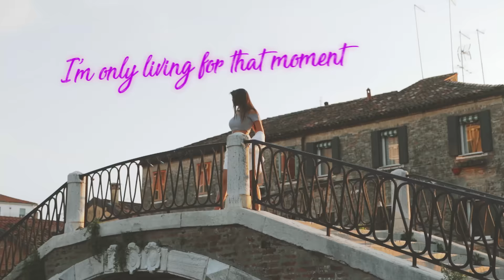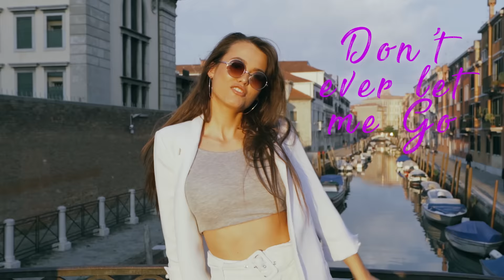Harrison - In My Bloodstream (Official Lyric Video)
Having announced his own record label Outlaw Records in March this year, talented British Dj & Songwriter Harrison has returned with a brand-new track, ‘In My Bloodstream’. Having previously featured on tracks with top-tier names in the industry including the ULTRA-premiered ‘Earthquake’ with Hardwell this year, these releases have collectively amassed millions of Spotify streams between them, this new single is Harrison at his best as he continues to forge a path of individual flair that lets his talents shine, with previous Outlaw releases receiving support from Bingo Players, Judge Jules and Futuristic Polar Bears, ‘In My Bloodstream’ gets poised for even more explosive significance.

The track features both the gorgeous vocals and talented production efforts of head honcho Harrison, amounting to a soulful house track which is bound to impress across the industry. Opening as a slow pop number, it elevates through a staccato build-up supported by RnB influences and leads to a groovy sound. An impressive falsetto chorus contrasts with a darker, heavy underlying bass as the track undulates its way to conclude itself as a sure club favourite – Harrison remains one of the Uk’s best kept secrets in original songwriting and production.

With previous work receiving support from the likes of W&W, Tiësto and Dimitri Vegas & Like Mike, Harrison is no stranger to impressing the heavyweights of the dance scene, and his newest effort is only set to see his success soar as of the UK’s best rising homegrown talents.

Lyrics

Angel of the sweet sensation she fallen from the sweet divine
i want to know your deepest secrets I think about you all the time told me how all her dreams got stolen
one touch and I was Paralized
im only living for that moment you make me feel electrified

rush when it happens
all the waves crashing
strike me up ill burn like matches
just to feel magic
suddenly theresstrobe lights flashing
climb the highest mountainsto the stars to get to you

I want to feel you deep in my bloodstream
dont ever let me go just keep holding me
holding me,  baby

holding on in the in the pouring rain
i feel you flowingin my veins
look at you as you
Turn to say

Why’d you take it from me?

Walking miles just to
Block the pain

Brings it back
when Say my name

overboard I just drift away As we

holding me,  baby

Director - Toni Konrad,

Asistant & set photographer  -  Rok Pintarič

Animation - Miran Bratuš

Model - Laura Škvorc